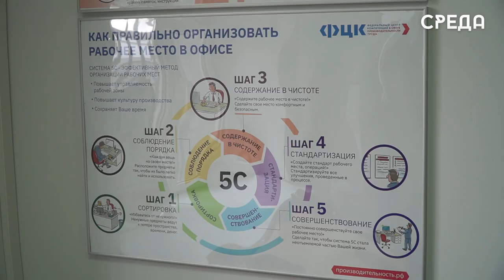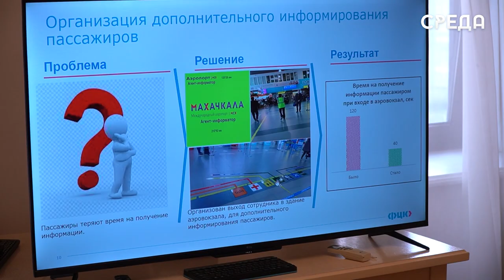Итоги реализации национального проекта «Производительность труда» подвели представители аэропорта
23 января в махачкалинском аэропорту «Уйташ» прошло отчетное мероприятие, где были подведены итоги реализации национального проекта «Производительность труда». Он представляет собой программу, которая поможет компаниям внедрять бережливое производство, совершенствовать управление, логистику и сбыт продукции.

Для реализации проекта создается производственный поток-образец, формируется команда из сотрудников для внедрения изменений и последующей самостоятельной работы.